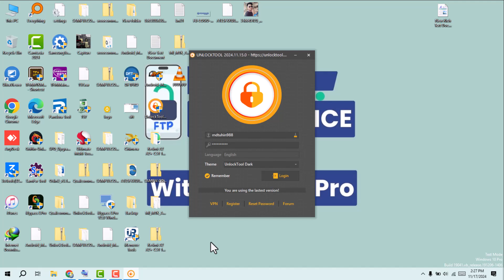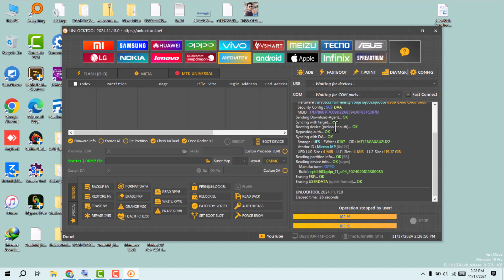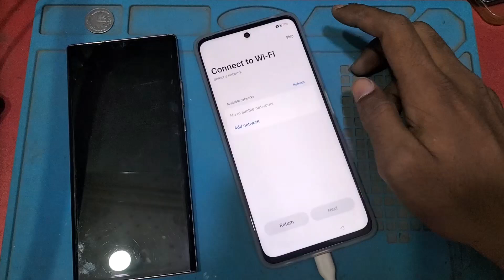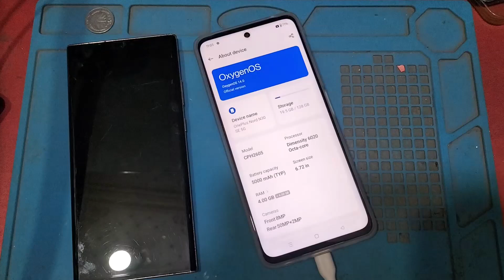OnePlus Nord N30 SE 5G FRP Bypass┃Google Account Remove By Unlock Tool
OnePlus Nord N30 SE FRP Unlock Just 1 Click By Unlock Tool